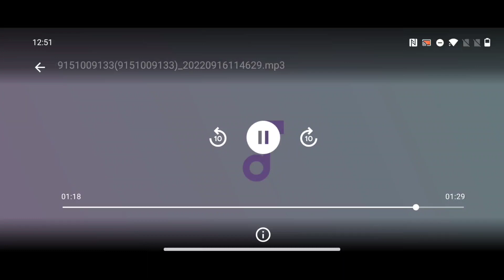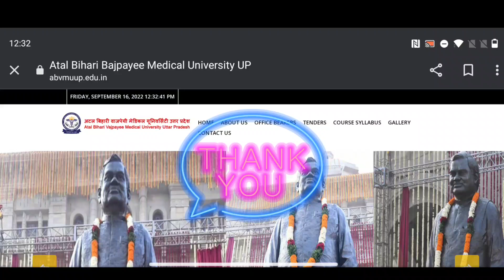KGMU Bsc Nursing Counselling 2022 || Reply from Abvmu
Hey guys, I recently contacted to officials on behalf of every candidates of KGMU B.Sc Nursing Counselling where I got an official reply from them.

KGMU BSc Nursing 2022 Counselling || UP Bsc Nursing Private & Government Colleges Fees